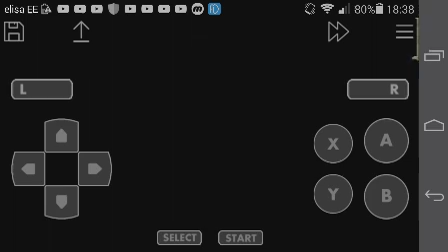im back baby fire emblem thracia 776 blind iron man run playng with my fett episode 14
the reason why i havend uplod s'low charger and now faster soo back to video uploding